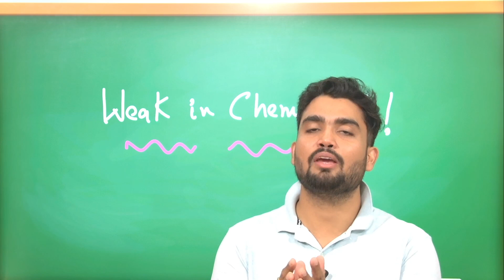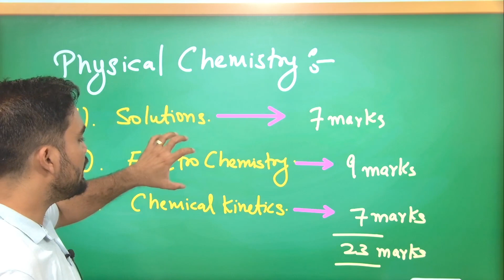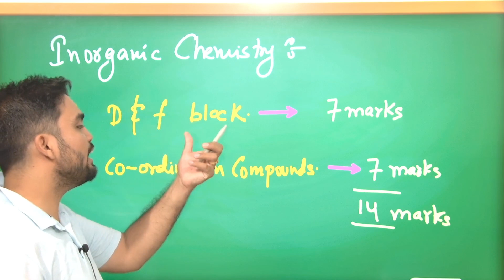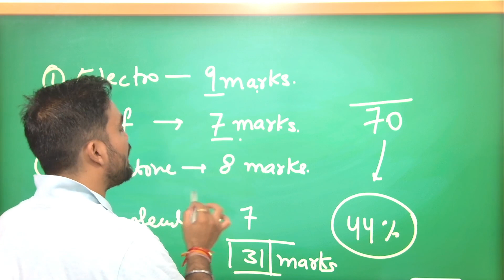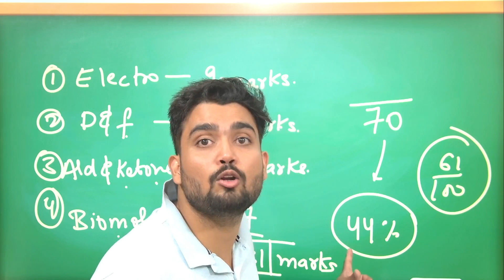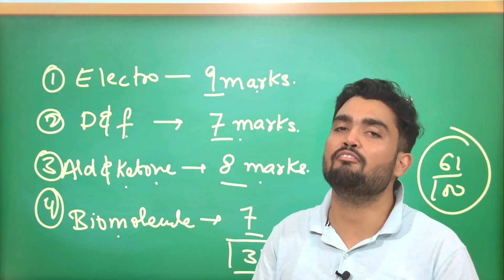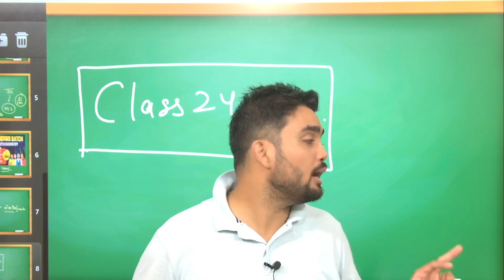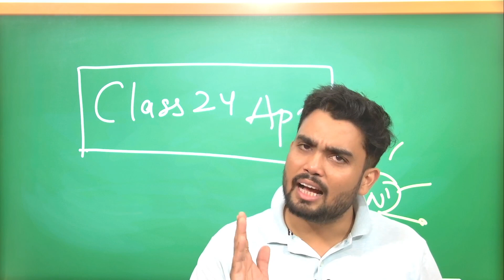Are You Weak in CHEMISTRY ? 🤔| Watch This 👀 Guaranteed Marks Exam🔥| Fail कोई नहीं होगा| AB Sir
✅ ➡️ Bachha party Board ya NEET के Batch को Join करने के लिए Download Class24 App और भी जानकारी के लिए Call करे 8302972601 , 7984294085